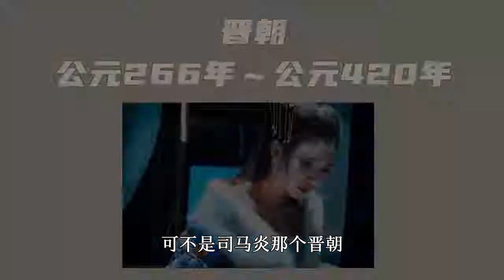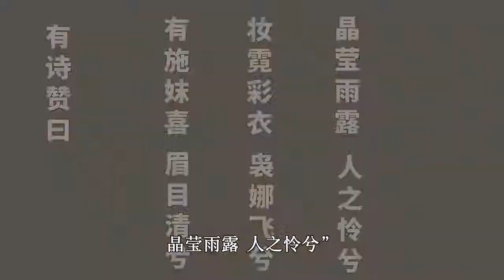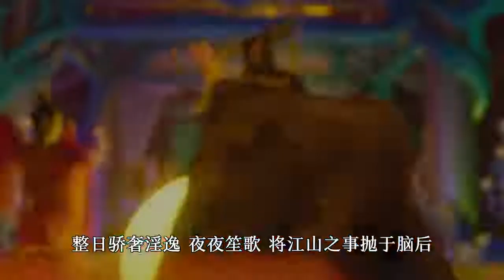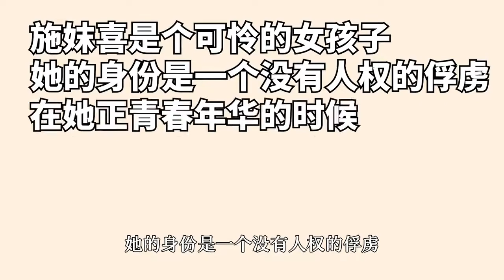“第一禍水”妺喜霍亂夏朝，歷史上第一個女間諜，竟是一可憐女子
“第一祸水”妺喜霍乱夏朝，历史上第一个女间谍，竟是一可怜女子